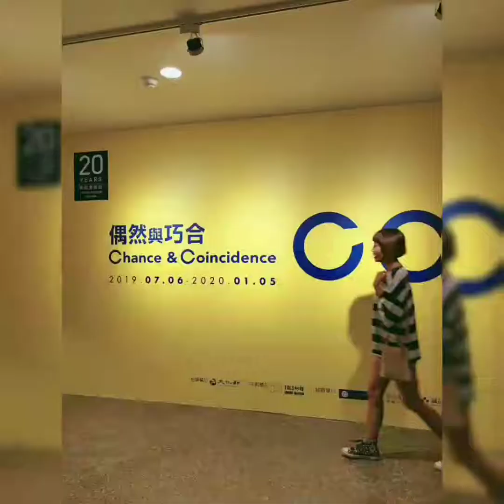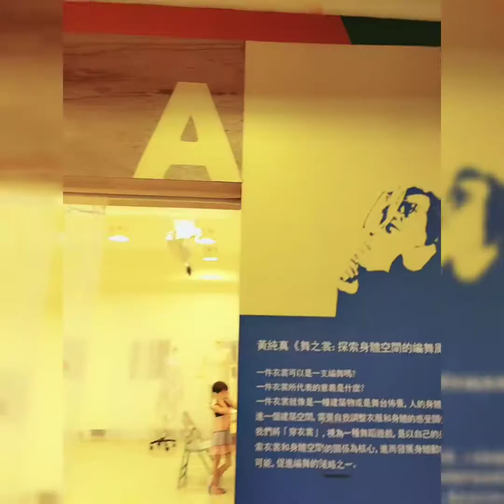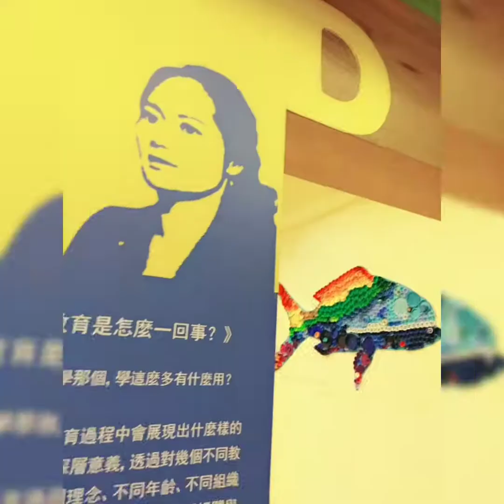Katy's life/朱銘美術館夏夜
愷蒂小一暑假 第50天
2019/8/17（六）
第一次來朱銘美術館，裡面真的很好逛欸！
雖說夜間逛起來不熱，可是那些雕像這麼美麗，要早上看比較好看壓！下次有機會早上再來🥰
這個點推薦給大家唷！！